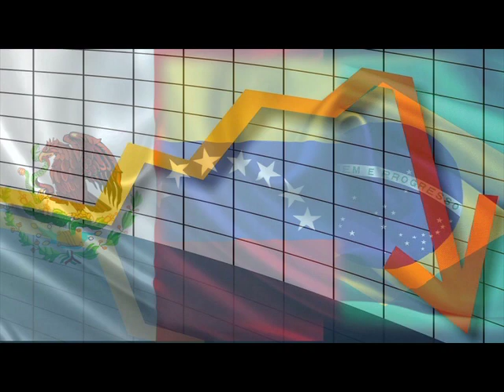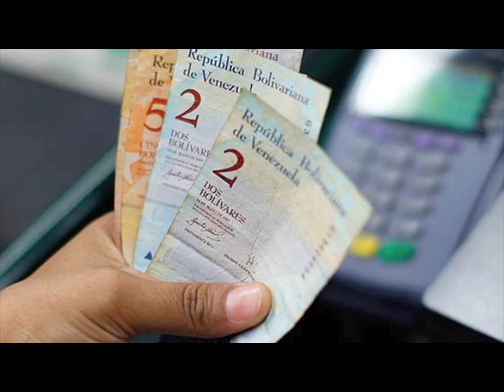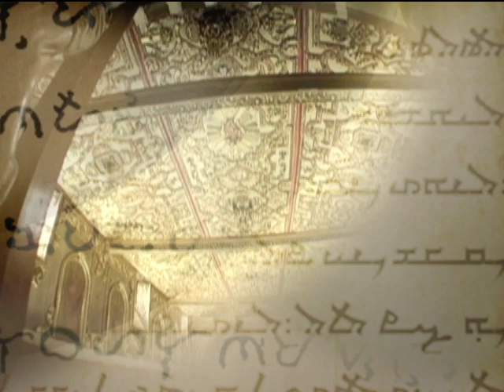Liderazgo geopolítico 2016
Roberto O'Farrill presenta en imágenes la nota "Liderazgo geopolítico 2016"